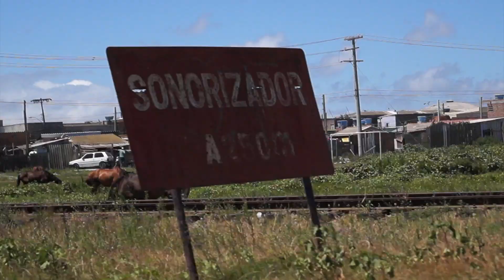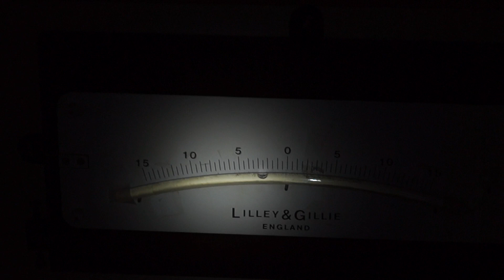The good life as a seafarer!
One of my best trips so far as a trainee. Learning new stuff everyday new places to see and always plenty things to do!
I did not have that much time to edit or make music because much stuff is happening at home!

Thanks to the awesome people helping me to get this movie so great :D